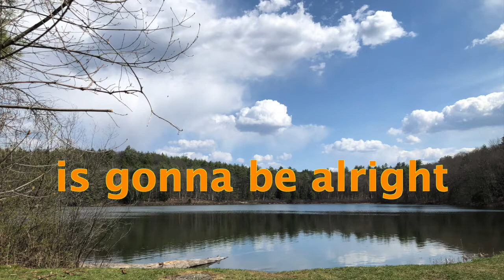Three Little Birds MCS